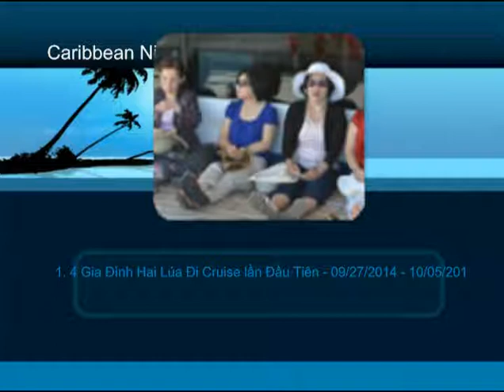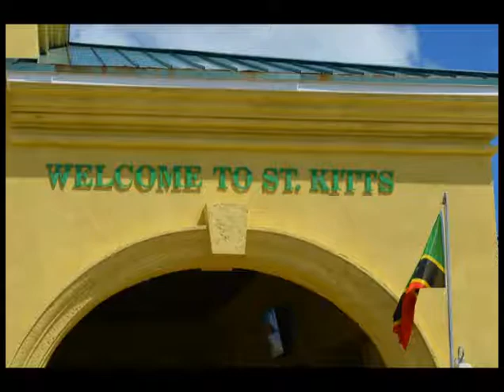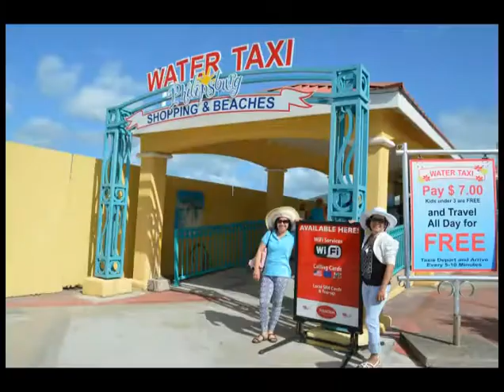4 Gia Đình Hai Lúa Đi Cruise lần Đầu Tiên (Pictures part 3)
4 Gia Đình Hai Lúa Đi Cruise lần Đầu Tiên (Pictures part 3)